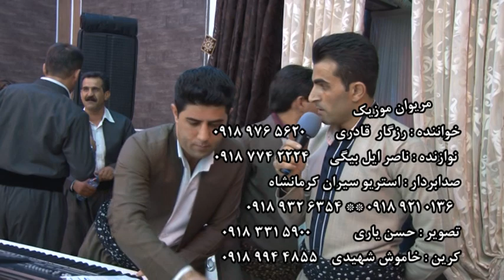Rezgar QADERI 1 خوشترین_گورانی